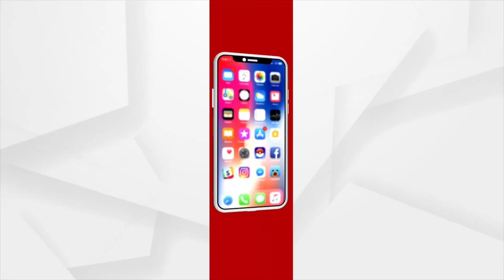Movies on Sambalpuri culture can make people learn more about Sambalpur, says Actor Manoj Mishra